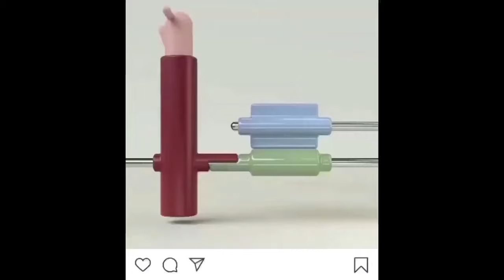Panguitch Lake Fishing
Rented a cabin and went ice fishing on Panguitch Lake, UT.